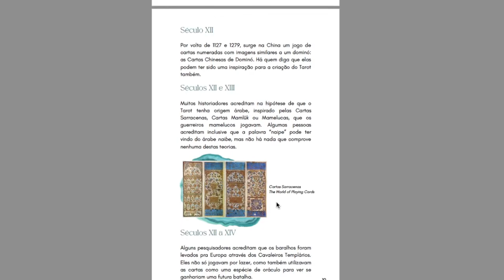35 jogos de Tarot que você precisa conhecer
🗝️ Tenha em mãos os 35 jogos fundamentais para qualquer taróloga ou amante de Tarot e saiba exatamente que jogo escolher em qualquer situação.

Muita gente fica em dúvida quando quer fazer um jogo de Tarot porque:
- Não tem certeza que está fazendo o jogo certo,
- Não consegue determinar com clareza as casas para cada carta,
- Fica com medo de interpretar errado se escolher os temas errados,
- Acaba repetindo sempre os mesmos jogos por não aprender algo novo,
- Não tem um repertório de jogos apurado,
- Não tem a prática de consultas para saber como criar novos jogos,
- Até sabe fazer leituras, mas ainda tem insegurança sobre os jogos.

Mas eu posso te afirmar que é extremamente possível ter um repertório de jogos para qualquer tipo de pergunta ou situação!  E o melhor: de forma muito mais eficiente do que você imagina!

O que você vai aprender:
- Como me iniciei no Tarot
- A história do Tarot
- O que é Tarot
- 11 jogos de previsões com as cartas
- 5 jogos para relacionamentos
- 7 jogos para a área profissional, missão e propósito
- 4 jogos de saúde e espiritualidade
- 8 jogos tradicionais e históricos
- Como continuar seus estudos